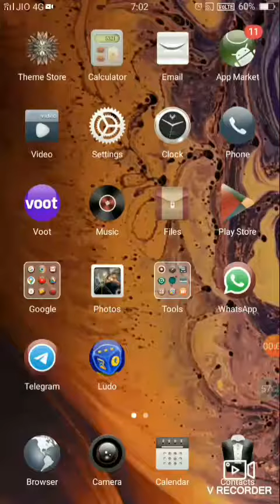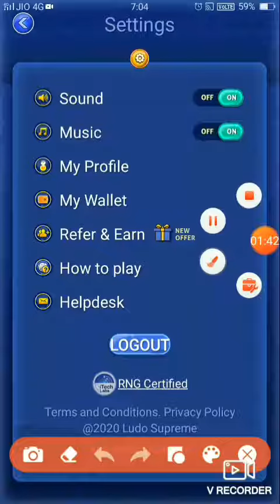Unlimited Earning MAHA LOOT | EARN MONEY APP | LUDO SUPREME GOLD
Refer Code :- AR45BVF

Refer Code :- AR45BVF